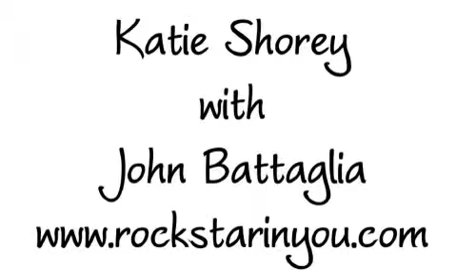John Battaglia of Rockstar In You at Taxi Road Rally, Part 1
Part One of former Agent for Beyonce and Usher turned image consultant, John Battaglia, speaks with Katie Shorey about his company, and how he can help emerging artists gain more momentum.